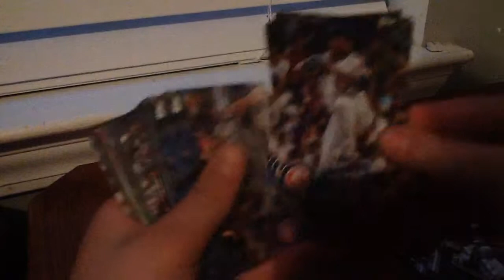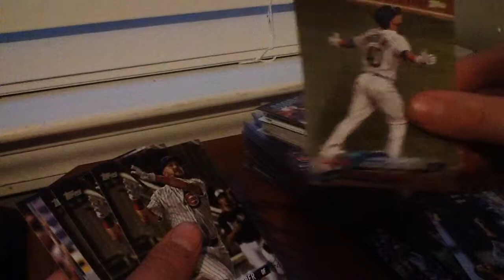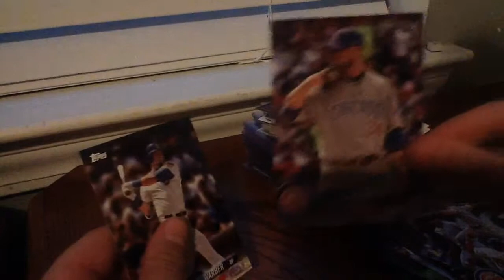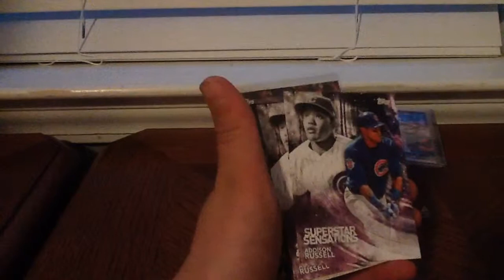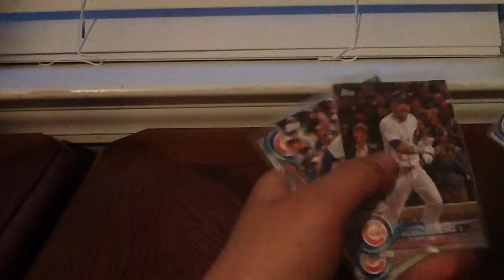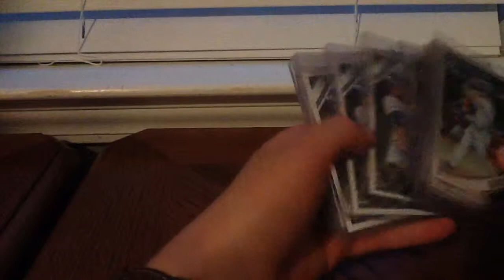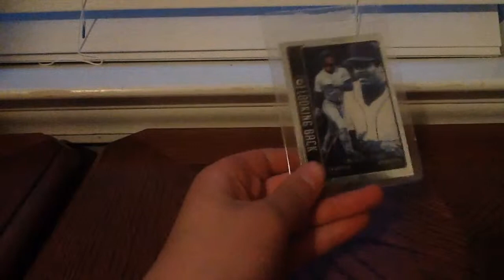Cards from restless craft breakers